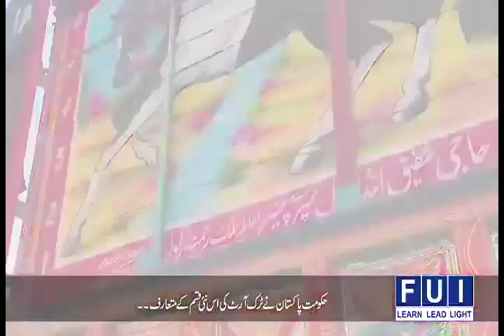Truck art is a popular form of regional decoration in Pakistan.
Truck art is a popular form of regional decoration in Pakistan trucks featuring elaborate floral patterns and calligraphy.